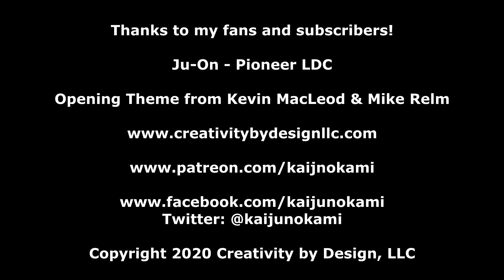KnK Quickie Reviews - The Grudge (2020)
Let's kick 2020 off with a sequel remake for The Grudge.  How can things go wrong?